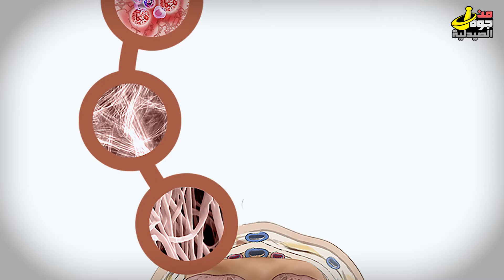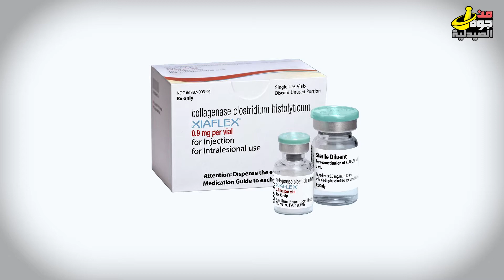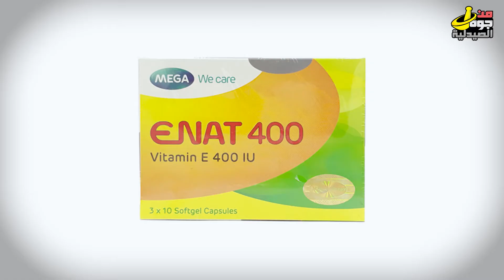مرض بيروني- التشخيص والعلاج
ايه هو مرض_بيروني و بيحصل من ايه؟
هل بيؤثر على الجماع و الانتصاب
هل هو مؤلم
ايه فرص العلاج الموجوده سواء الجراحة، الحقن أو الدعامات.
هل ممكن يؤثر على الانجاب ؟
أنا عمرو أبو بكر و ده جوه الصيدليه و يلا بينا نبدأ يلا بينا
مرض بيروني هو مرض بيحصل في القضيب ينتج عنه أنه القضيب يكون شكله منحني أو ملتوي نتيجة تكون نسيج بيعمل كأنه حلقة.
و الصورة أكتر ممكن توضح الفرق بين الشكل العادي و بين مرض بيروني.
طيب لو سألنا دلوقتي ايه الاسباب، بيجي ازاي خليني اقولك ان في ناس بتتولد بيه و بيكون في انحراف بسيط و ممكن يتطور و ممكن لا.
السبب التاني هو انك تتعامل بعنف انك تتخبط مثلا، فاكرين فيلم أحمد زكي.
بالضبط الخبطة الجامدة أو حتى الربط ممكن يعمل نزيف بينتج عن النزيف ده scar أو ندبة بيؤدي الى مرص بيروني.
على حسب وجود النسيج المتكون ده، بيحصل الالتواء و النسيج يبدأ يتجمع الكالسيوم فيه فبيتحول لأشبه ما يكون بالحجارة و ده اللي بيسبب الألم الشديد.
نيجي للسؤال التاني
هل مرض بيروني بيؤثر على الانتصاب؟
مع وجود مرض بيروني بيحصل انكماش في طول القضيب و في أغلب الحالات لا يؤثر على الانتصاب، لكن لما يكون الالتواء شديد بيكون في ألم بيؤثر على الشكل نفسه على الانتصاب فبيكون في احتمال بالفشل.
هل مرض بيروني بيؤثر على الخلفة و الانجاب ؟
الاجابة في الطبيعي ما دام بيحصل جماع و انزال مش هيؤثر على الانجاب
هل لو سبته هيروح مع الوقت؟
للأسف لا مع مرض بيروني كل ما يقعد فتره اطول كل ما التأثير السلبي و المضاعفات بتزيد علشان كده هنا مطلوبة.
نيجي للسؤال دلوقتي ايه هيا فرص العلاج؟
لما بتروح للدكتور بيكشف عليك و بيشوف فين مكان الندبة و سبب الالتواء و أوقات كتير بيعملوا أشعة علشان تبان أكتر.
طبعا الحلول الأسهل بالنسبه للدكاتره هي الجراحة و بتكون في الاغلب ومن وجهة نظري تجميلية اكتر علشان تعالج الالتواء سواء يقصروا الجزء السليم أو يطولوا الجزء اللي فيه الندبة.
لكن الجراحة للأسف بيكون ليها تأثير سلبي على الانتصاب.
و بعض الدكاترة بيلجأوا لعملية زرع الدعامة.
أما بالنسبه للحل الغير جراحي فبينقسم إلى حاجتين:
الأولى حقن داخل الندبة في القضيب
الحقن اسمها زيافلكس xiaflex ودي موجوده في السوق من سنة 2010 بس مش كل الدكاتره بتشتغل فيها أو بتعرفها.
الحقن فيها انزيم بيكسر تجمعات الكولاجين جوه الأنسجة و اللي مسؤوله عن الانحناء.
و هي بتستخدم للناس اللي عندهم انحناء اكتر من 30%.
الحقنة للاسف غاليه و العلاج تقريبا بياخد 24 أسبوع لكن بمشيئة الله بيجيب نتيجه كويسة حسب الدراسات.
تاني أوبشن في العلاج هو stem cell الخلايا الجذعية و دي حاجة متطورة مش كل الناس بتعرف تعملها، لكم مع النوع ده من العلاج بيتخدموا نوع معين من الأشعه بيعرضوها على القضيب عشان تكسر الندبة دي و بيحقنوا الخلايا الجذعية علشان تساعد الجسم أنه يخلق أوردة و أوعية دموية جديدة.
و طبعا النوع ده مش رخيص.
لو أنا عندي انحراف بسيط أعمل ايه؟
روح الدكتور و اكشف،
تاني حاجة حافظ بشكل أساسي أنك تاخد فيتامين سي و E و السيلينيوم بانتظام، لانهم بيساعدوا في حماية الخلايا و فيتامين E بيساعد في تجديدها ف بيقلل من تطور الندبة و الانحراف.
و لو الموضوع كبير أنصحك انه تبقى خطوة الجراحة أخر حاجة تفكر فيها.
دمتم في نعمة. دمتم في صحة و دمتم في فضل من الله

0:00 مقدمة عن الفيديو
1:23 ما هو مرض بيروني؟
1:46 ما هي أسبابه؟
3:03 هل المرض يؤثر على الانتصاب؟
3:31 هل يؤثر المرض على الخصوبة والحمل؟
3:43 هل المرض يشفى من تلقاء نفسه؟
4:04 كيف أعرف أنني مصاب بالمرض؟
4:24 خيارات العلاج الجراحي
5:12 خيارات العلاج غير الجراحية
7:11 ماذا تفعل إذا كان خلقيًا؟
8:06 نصيحة